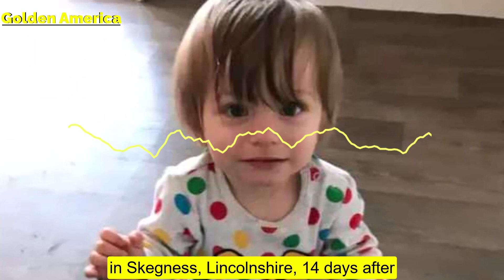Two year old boy died of starvation curled up next to dead father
A two-year-old boy was left alone to die of starvation curled up next to the body of his father, who had suffered a fatal heart attack, his family has revealed.

Bronson Battersby was found dead on 9 January, alongside his 60-year-old father, Kenneth, at their home in Skegness, Lincolnshire – 14 days after they were last seen.

Lincolnshire county council has launched a review into the death of the toddler, who was classed as vulnerable and subject to checks at least once a month by children’s services.

A social worker visited their home on 2 January, after contacting the father on 27 December. But she received no reply and, after making inquiries at other addresses where the child might be, contacted the police. She returned to the house unannounced two days later and contacted the police again as there was still no response.

The bodies of the father and son were not found until the social worker got into the home using a key from the landlord days later, the family told the Sun.

The boy’s mother, Sarah Piesse, 43, said she last saw her son before Christmas after a row with Kenneth. Her ex is thought to have died of a heart attack no earlier than 29 December.

The results of the postmortem examination found that Bronson died of dehydration and starvation, according to his mother. “Bronson starved to death because his dad died,” she said. “They think Kenneth died no earlier than 29 December.”

Piesse revealed her distress at being unable to hold her son when she went to identify him. “I couldn’t pick him up because his body was too fragile,” she told the Sun. I could only touch him. He had been left there too long.”

The boy’s sister Melanie Battersby paid tribute to him on Facebook: “Beautiful little boy deserved so much better than this life. We love you Bronson, forever a part of us, and forever my baby brother.”

Adding her “head and heart [were] in pieces”, she said: “A lot of anger inside at minute when I just want to remember his little smile and soft nature instead. He were perfect.”

Bronson was last seen alive when he waved at a neighbour who called to see him and his father on Boxing Day, the Sun reported.

Kenneth Battersby was unemployed and had a pre-existing heart condition that had caused him to become severely jaundiced in the months leading up to his death.

A friend of the family told the Sun: “It breaks my heart. Bronson deserved so, so much better. He was such a loving, adorable little boy. They found him curled up at Kenneth’s legs. He was left in the dark and must have been terrified and so confused.”

She added that the boy loved watching cartoons on the YouTube channel Cocomelon, adored nursery rhymes, and playing with his drum kit.

Heather Sandy, the executive director for Lincolnshire children’s services, said: “This was a tragic incident, and we are supporting the family at this difficult time. We are carrying out a review of the case alongside partner agencies to better understand the circumstances, and we await the results of the coroner’s investigations as well.

“Our thoughts are with the family and friends of those involved.”

The social worker involved has not been suspended but has voluntarily taken time off.

A spokesperson for Lincolnshire police said: “Police were made aware of the deaths of a 60-year-old man and a two-year-old child at a property in Skegness at around 3.25pm on 9 January. Investigations have been carried out and the deaths are not being treated as suspicious.

“The exact actions of organisations involved will be analysed in a forthcoming review and at this stage it would be inappropriate to comment further.”

A spokesperson for the east Midlands ambulance service said it had received a call at 4.20pm on 9 January reporting a medical emergency at an address in Skegness. and We sent a crewed ambulance and three paramedics in solo response cars,